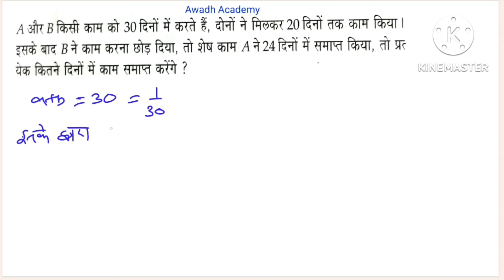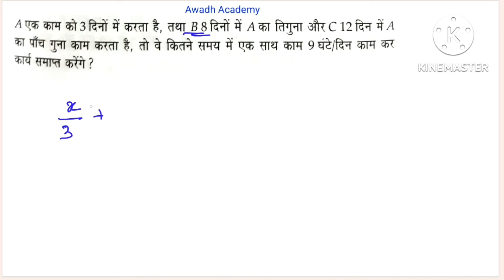समय और कार्य(Time and Work) को जीवन में कभी नहीं भूलोगे।Group D। UPSSSCPET।BY MANGAL SIR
Academy
@Awadh Academy

fraction:-

Math (Profit and Loss) For Railway/Bank/SSC GD/SSC CHSL/SSC CGL/Railway Group D/ Up Lekhpal/Tet/Supertet/UPSSSC EXAM

Exampur youtube
Exampur live Classes REASONING
खान सर की कमाई कितनी है?
Maths for Competitive Exams books
Chapter wise Math for Competitive Exams
Maths Questions for competitive Exams with Solutions
How to study for maths exam in 1 day wikiHow
Basic Maths for entrance exams
Wi fi study Classes
WiFiStudy Founder
Wifistudy Group D
Ravi study iq Current Affairs pdf in Hindi
Ravi study iq gk book Flipkart
Ravi study iq GK Science pdf download
Dhasu sir live
Dhasu Sir Academy

up si
Discount/बट्टा/छूट

Mathmatics for Railway Ntpc
upsssc pet classes 2022
general studies
general mathematics
math by Awadh Academy
math by Mangal sir
rrb ntpc
Up Lekhpal
 group d exam date
रेलवे गणित

Thankyou so muchssc cglSsc cgl exam Upsssc pet classesup lekhpal vacancy latest newsLekhpal exam date 2022sac chslssc gdssc chdlup lekhpal exam date 2022upsssc lekhpalTime and Work in Hindi